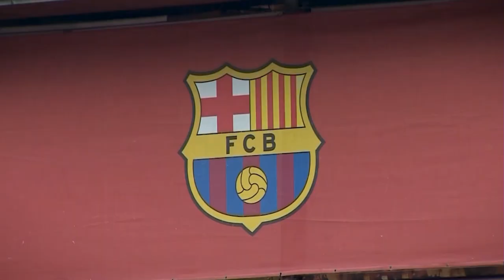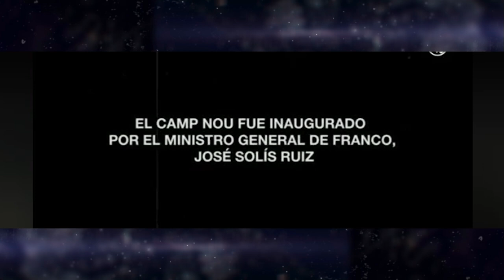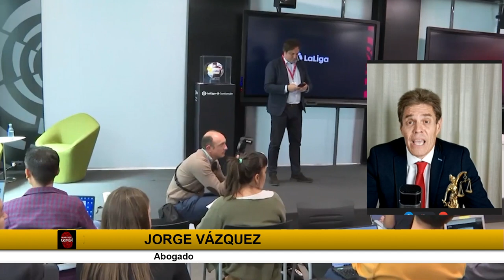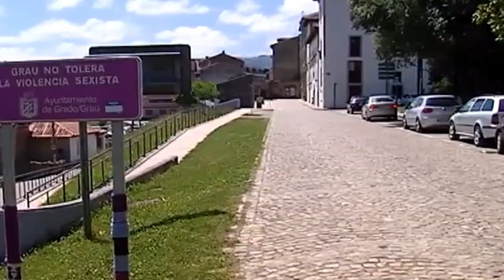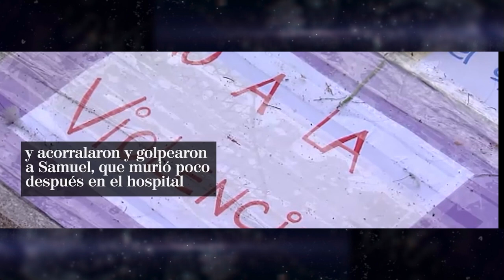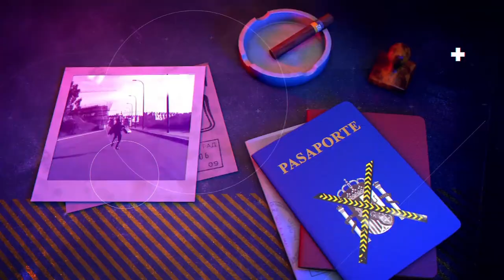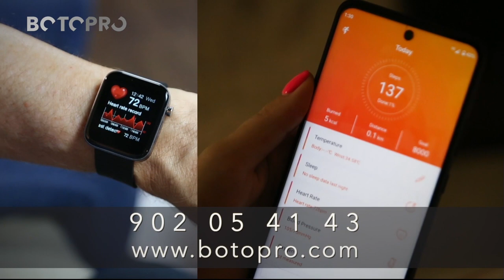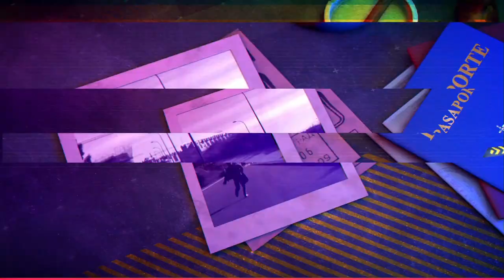El juez del caso Negreira imputa al Fútbol Club Barcelona por cohecho